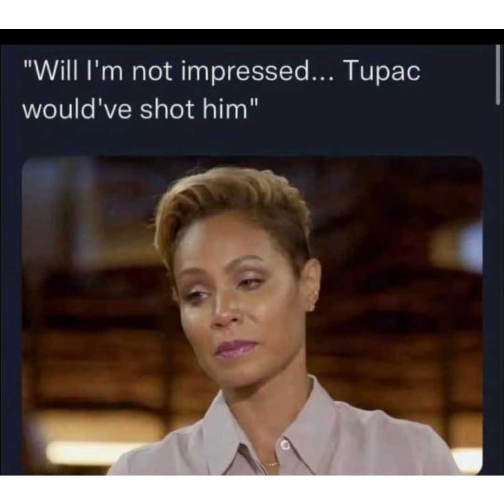Will Smith fought Chris Rock over Jada.... Check the reaction from Jay Z and Beyoncé!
Dejavu might have hit Hov after witnessing the most embarrassing moment on the history of the Oscars Awards! Meanwhile, Beyoncé and other celebrities had a fair share of their interesting reactions as Will Smith got busy with Chris Rock. After he didn't like what he said about Jada Pinkett-Smith.